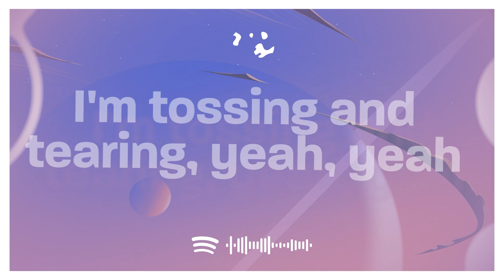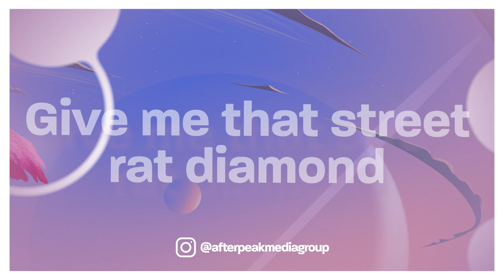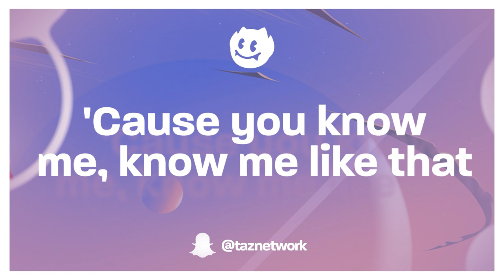Lolahol - Lock & Key (Lyrics)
♫ Lolahol - Lock & Key

(Lyrics):
Why can't I just—

Why can't I just lock into a Polly Pocket?
It could all be crystal clear
Keep a photo of you in my locket
Addicted to the comfort, yeah, yeah
'Til the comforter gets too hot
Too hot, too hot to sleep
I'm tossing and tearing, yeah, yeah

I need a breeze
Whisk me away
I need to breathe

Snap you in and out of my direction
Running to you from both ends
Wanna keep you close for my protection
The delusion keeps me safe
No sleep, next plane, no sleep
Make up, next club, next car
Next plane, no sleep, no fear

Give me that street rat diamond
Black car, white trail, chemtrail
Whitе line, rub me like a gеnie
You're a genius and I need that
Can't fuck with a dummy, yeah, you know that
'Cause you know me, know me like that
Looking at each other like freeze tag, freeze tag